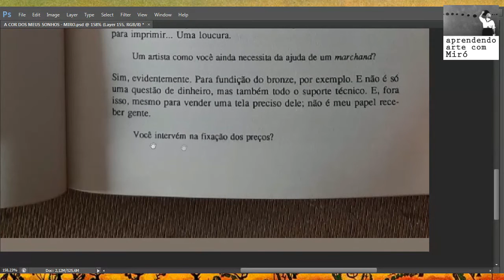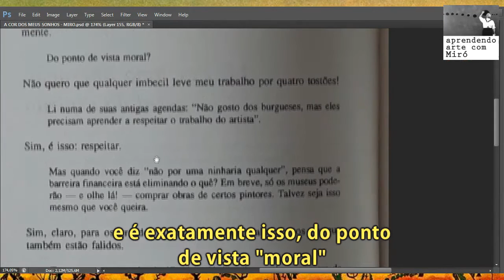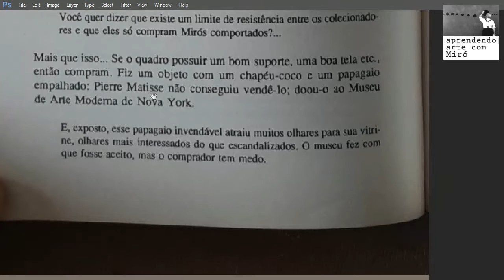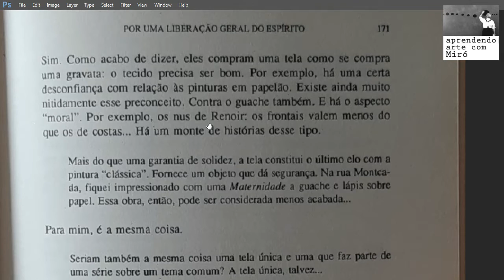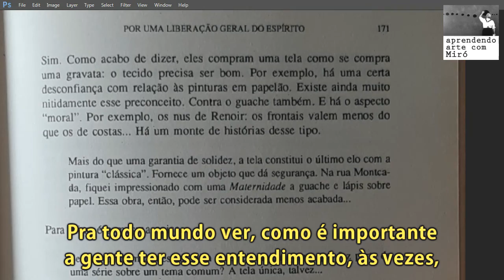Por que você não pode jamais abrir mao da livre criacao no desenho e na pintura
para mais vídeos e conteúdos como este.